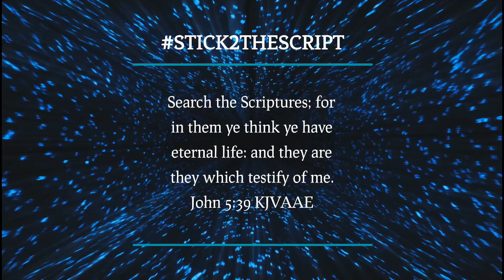November 17, 2022